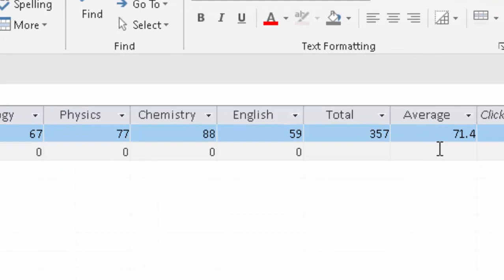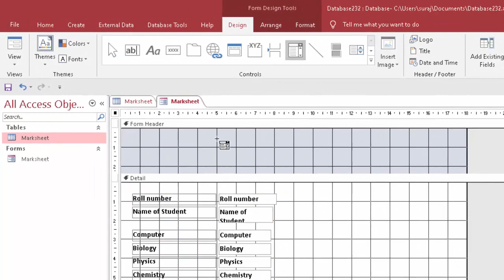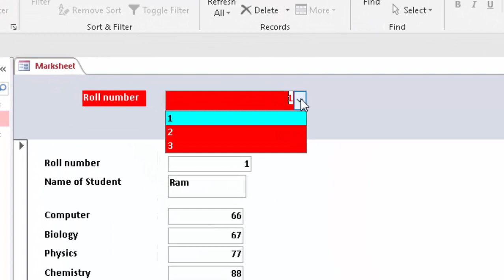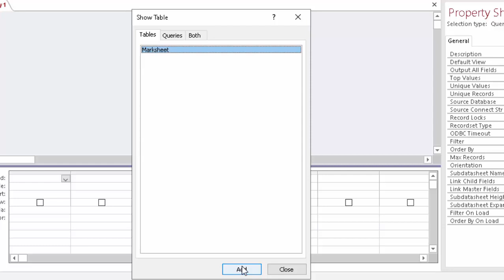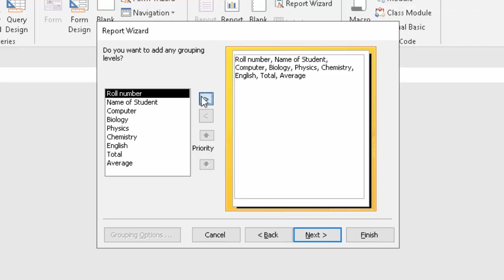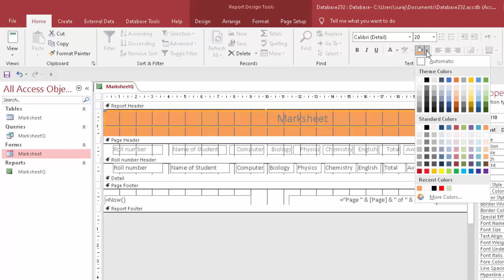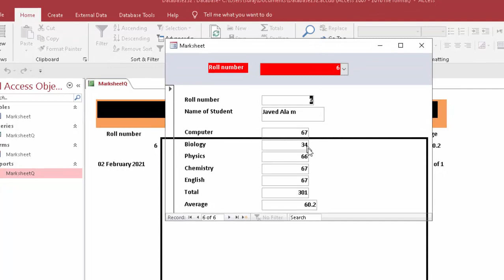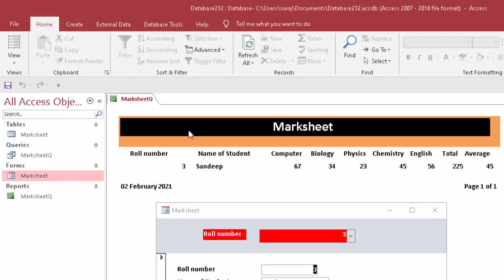Create Software in Ms access in Hindi and english